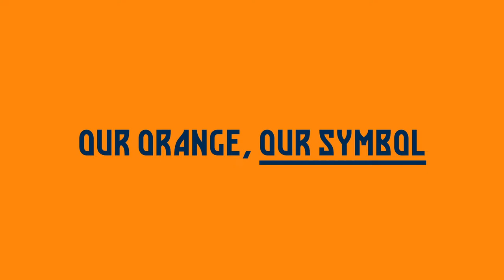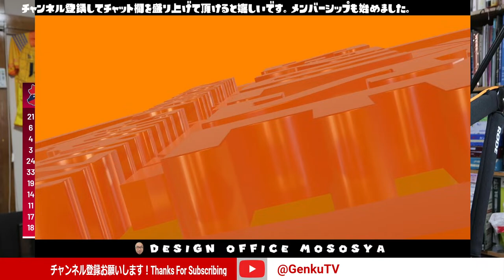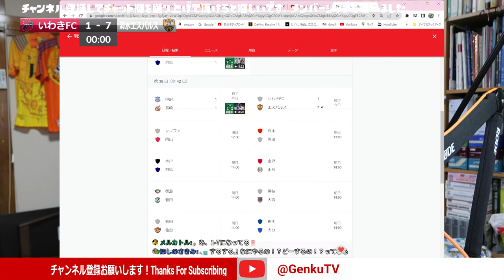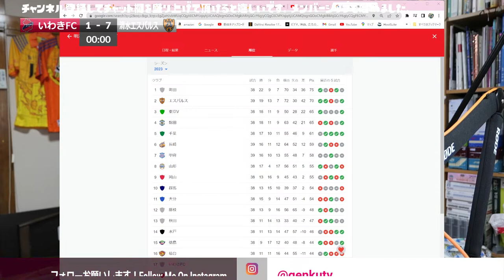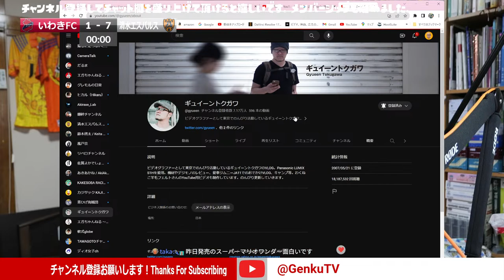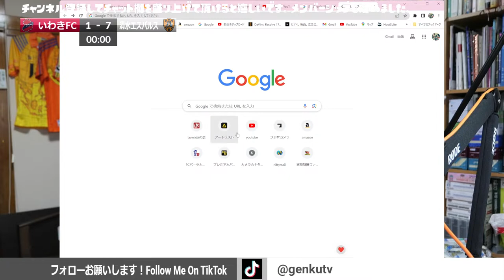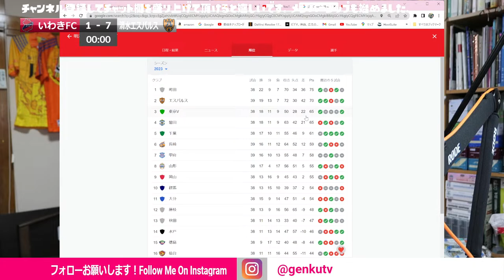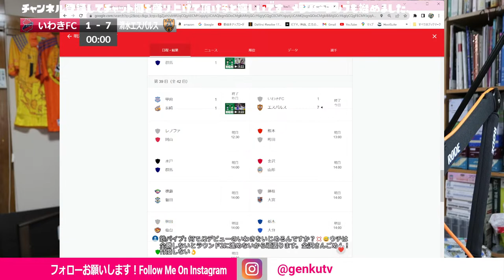明治安田生命J2リーグ第39節 いわきFC vs 清水エスパルス DAZNで観戦しながら実況雑談ライブ！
2023/10/21にハワイアンズスタジアムいわきで行われる、
いわきFC vs 清水エスパルスの試合を
DAZNで観戦しつつ実況雑談配信を行います。

DAZNを契約されてる方は一緒にご覧頂くと、
わかりやすいかもしれません。

※DAZNの映像は出しません。賠償請求が怖いので…

アフタートークで紹介した僕のYouTubeの師匠
ギュイーンさんのチャンネルリンクはこちら↓

配信専用チャンネル「撮るに足らないこと ギュイーントクガワの生放送」
0:00 OP
4:12 いわきFC選手紹介
6:50 清水エスパルス選手紹介
11:07 試合前の雑談タイム
17:01 前半キックオフ
27:20 中山 克広選手の先制ゴールのシーン　0-1
47:02 中山 克広選手の追加点（2点目）のシーン　0-2
48:26 CKから原 輝綺選手の今季初ゴールのシーン　0-3
57:36 パスカットからカウンターを受け失点　谷村海那選手の得点シーン　1-3
1:04:04 権田選手と吉澤選手の接触、吉澤選手の治療中に前半終了（ちょっとオコな原輝綺）
1:08:35 ハーフタイム　前半スタッズ確認　フリートーク
1:20:38 後半キックオフ
1:22:42 チアゴサンタナチャンスシーン
1:26:26 岩渕弘人チャンスシーン
1:34:12 カウンターアタックからの山原怜音選手の今季初ゴール復活弾！　1-4
1:36:51 北爪部長の突破から、北川航也のアシストで白崎 凌兵選手の得点シーン　1-5
1:41:06 北川→乾→北爪32本連続シュートを防ぐ鉄壁ないわきDF
1:49:50 北川航也スルーパスから、北爪部長の股抜きシュート　1-6
1:54:29 権田の神キャッチのシーン
2:07:05 神谷のCKから鈴木義の折り返しを鮮やかボレーで決める岸本 武流　1-7
2:08:43 いわきFCの選手交代のあと試合終了～アフタートーク
2:34:15 アフタートーク2～エンディングトーク

メインカメラ LUMIX DC-S5
サブカメラ LUMIX DMC-GX8
メインレンズ1 LUMIX S 24-105mm F4 MACRO O.I.S.
メインレンズ2 LUMIX S 20-60mm F3.5-5.6
サブレンズ1 LUMIX G VARIO 12-32mm/F3.5-5.6 ASPH./MEGA O.I.S.：
GoPro HERO7 Black
RODE コンデンサマイク NTG-2
DJI RS 2 Pro Combo
RODE CASTER PRO2
NTH-100（マイク無）
NTH-100M （マイク有）
TELEFUNKEN M80 Orange
PSA1+（マイクアーム）：